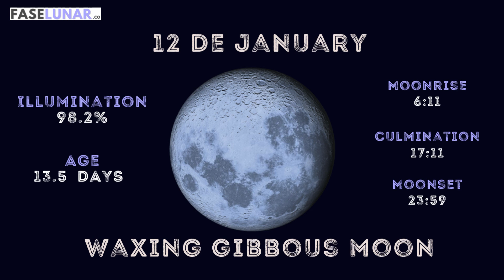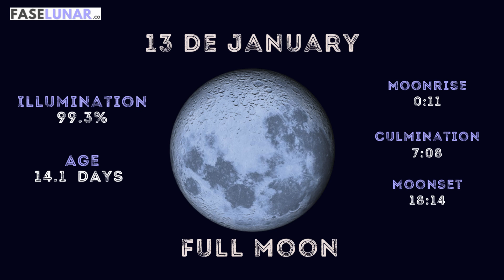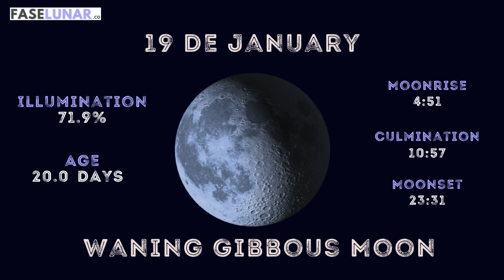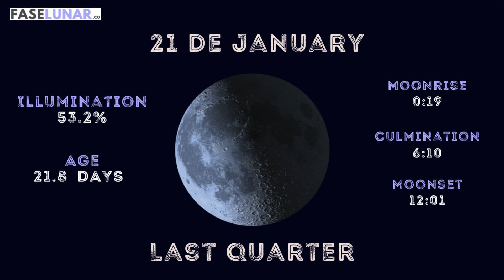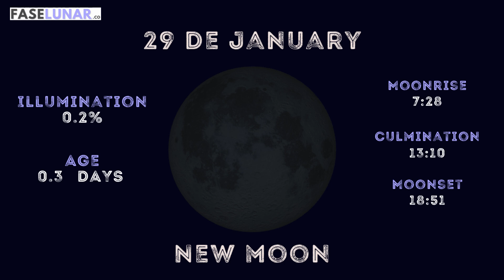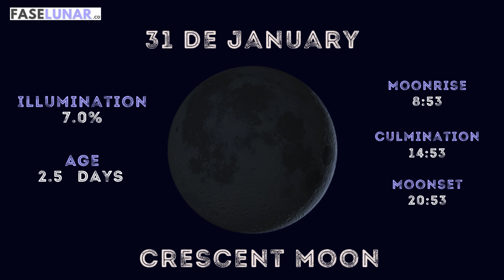All Moon Phases for JANUARY 2025 🌕 Lunar Cycle & Daily Calendar of Moon Phases in JANUARY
Explore the fascinating journey of the Moon throughout January with this detailed day-by-day guide. Learn about the Moon’s phases, including the times for moonrise, culmination, and moonset, as well as its illumination percentage and age each day. Whether you’re a stargazer, a spiritual seeker, or someone who simply enjoys staying connected with the natural rhythms of the cosmos, this video offers the perfect insights to align with the lunar cycle. From the New Moon's subtle glow to the Full Moon’s brilliant illumination, follow the Moon as it transitions through its phases and lights up the night sky. 🌙✨"

Discover all the Moon Phases for January
2025 with this detailed lunar calendar! From the New Moon to the Full Moon, learn about the lunar cycle and how each phase affects nature, emotions, and energy. Stay aligned with the cosmic rhythms and plan your activities with the Moon Phases for January. Whether it's the New Moon in January
or the Full Moon, this guide will help you navigate the month’s lunar influences. Don’t miss out on understanding the Moon Cycle for January
2025!